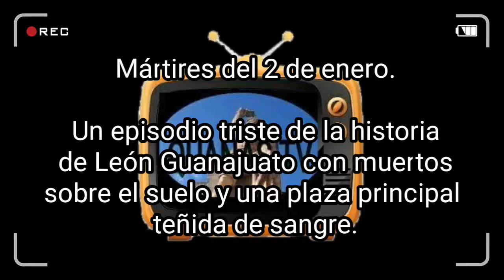Mártires del 2 de enero ( león gto)